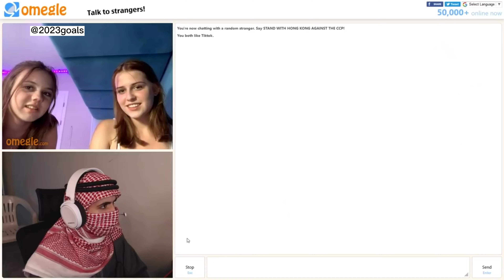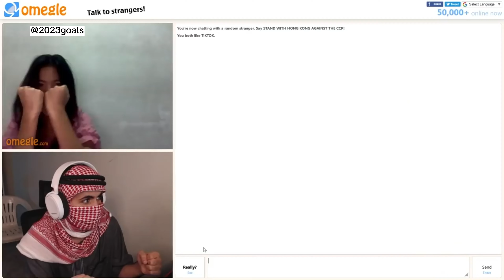Arab ROASTS Racist people 10 minute on Omegle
My mission is to make your days better and make you laugh.
arab roasts racist on omegle